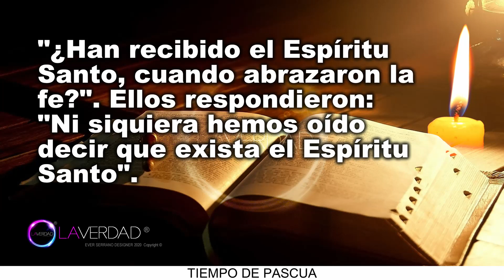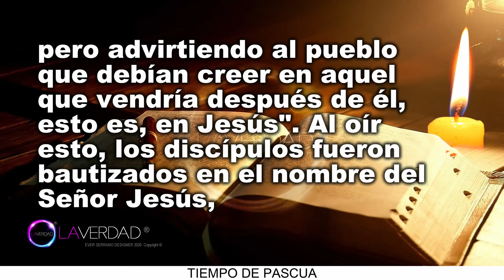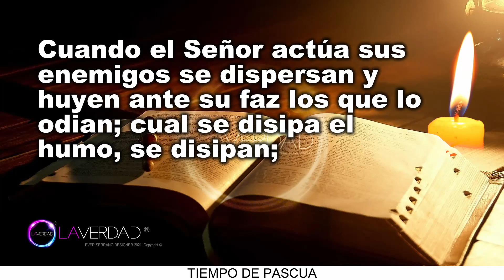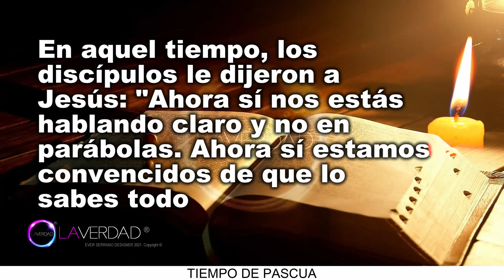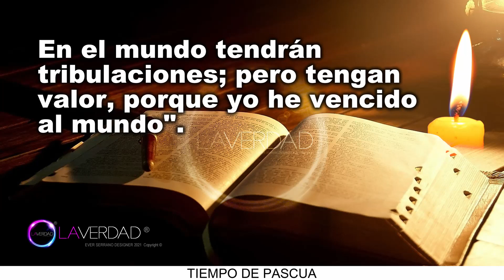EVANGELIO DEL DÍA LUNES 30 DE MAYO 2022. JUAN 16, 29-33 / REFLEXIÓN. EVANGELIO 30 MAYO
EVANGELIO Y LECTURAS DEL DÍA DE HOY LUNES 30 DE MAYO 2022. LUNES DE LA SÉPTIMA SEMANA DE PASCUA. TIEMPO DE PASCUA.  (Todas las Lecturas Completas en Sección de Comentarios. COMENTARIO FIJADO).
BIENVENIDOS!